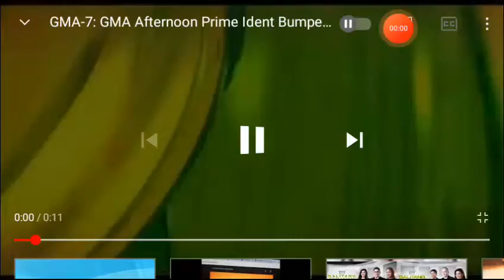Afternoon Noon: Schedule Day